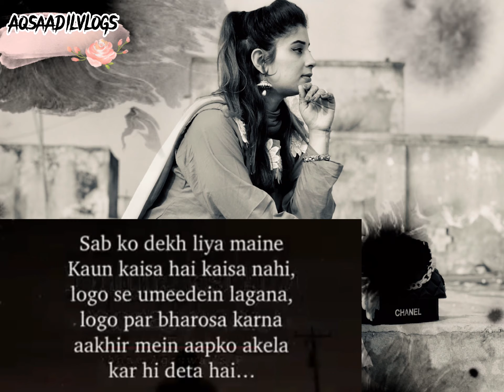Sad Poetry |True Words Poetry | My First Poetry Video